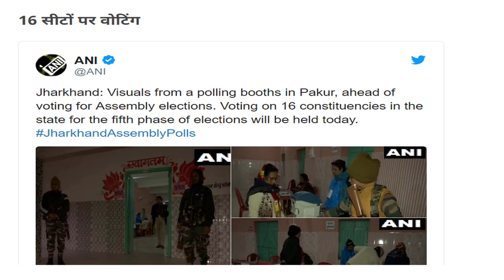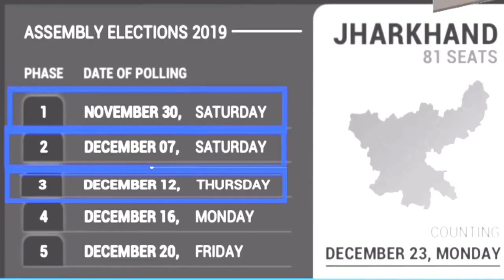पांचवे चरण की वोटिंग के बाद झारखंड- 16 सीट Opinion poll ? एक-एक सीट ताजा आंकड़े सर्वे ?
पांचवे चरण की वोटिंग के बाद
झारखंड- 16 सीट  Opinion poll ?
?सबसे ताजा चौंकाने वाला सर्वे
  Breaking news today
kishan news
news 2019
new vacancy
bharti police
ipl news